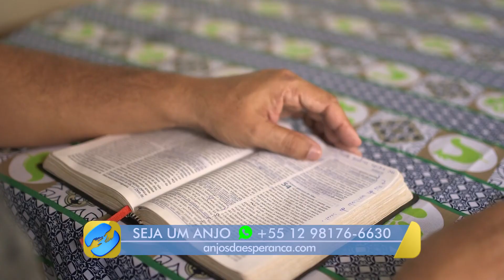Fábio gosta da programação da Novo Tempo, mas decidiu ir além!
Fábio percebe que a Rede Novo Tempo tem uma programação que pode ajudar muitas pessoas e por isso ele decidiu ser um Anjo e ajudar a levar essas informações a outras pessoas!